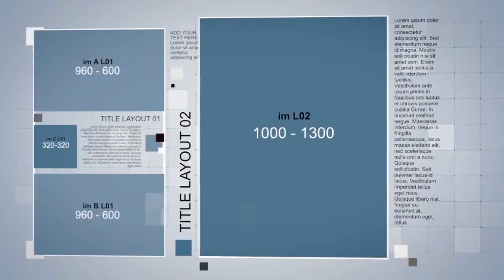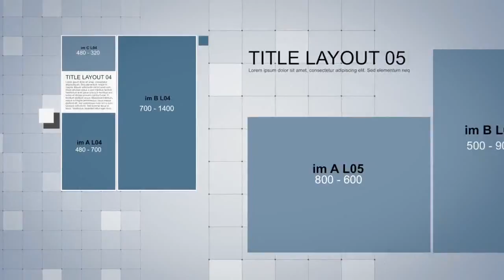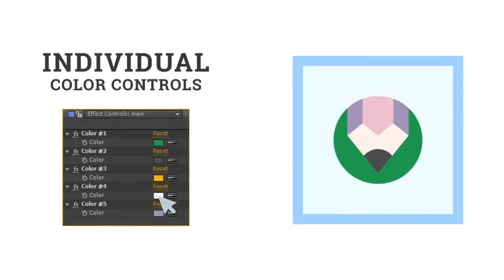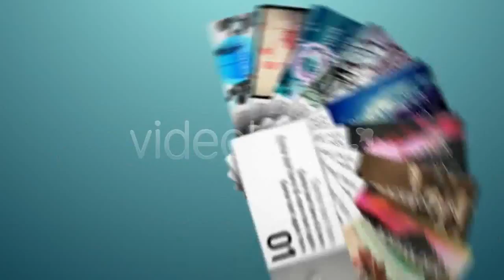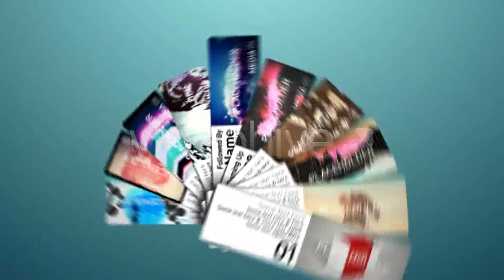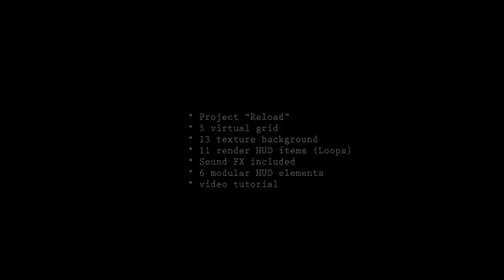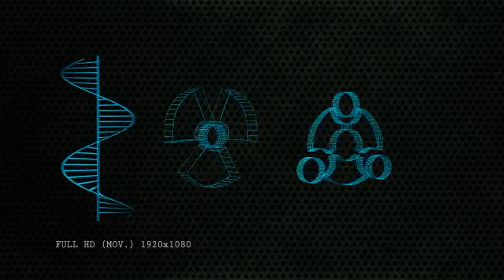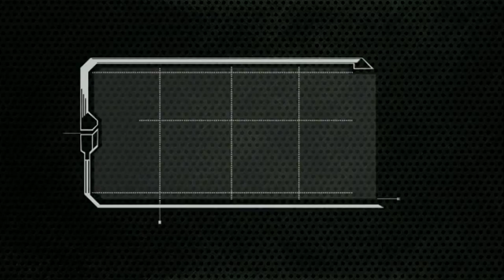Magazine - After Effects Template | Mega Pack +10 items